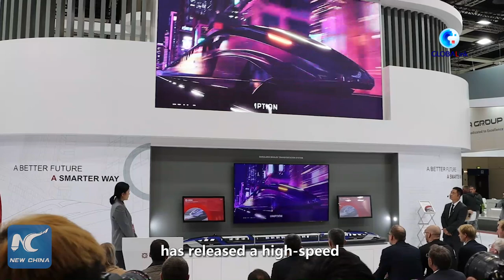GLOBALink | China's CRRC unveils 600 km/h high-speed maglev train in Berlin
China's leading train maker CRRC has unveiled its 600 km/h high-speed maglev train at InnoTrans, a railway industry trade fair, in Berlin, Germany.